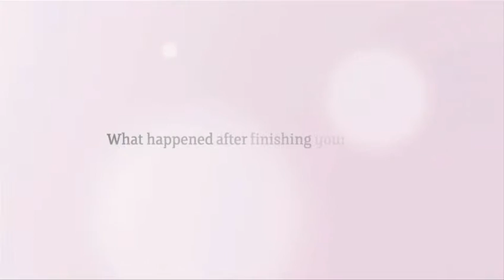International studies in Sheffield: Tourism and hospitality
Swati, from India, talks about how her experience at Sheffield Hallam University has benefited her in developing her career path.